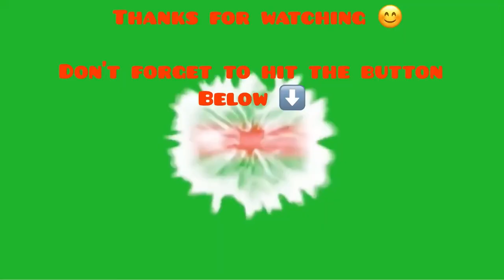Camping time | ghajn tuffieha 2020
Golden bay is the best sandy and large beaches in Malta.

How to get to Golden bay by bus : From Valletta take route 42 or 250 to St. Paul's Bay, then hop on route 223 or 225 (estimated trip duration: 1h 15m)

from Sliema and St. Julian's (San Giljan) : Direct route 225 takes you there in a little over one hour.

Important : All routes first stop at 'Riviera' , which is the bus stop for Ghajn Tuffieha. if you intend to go to golden bay don't get off at that bus but stay on board until the final stop "GHAJN TUFFIEHA BUS TERMINUS". enjoy!